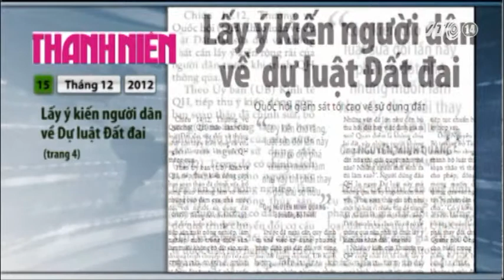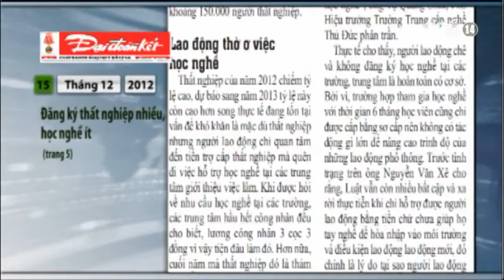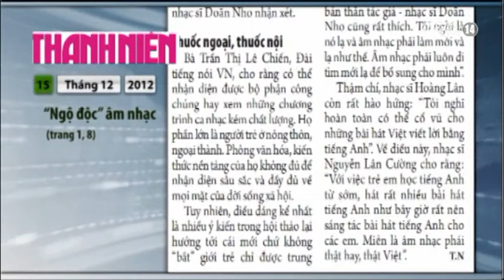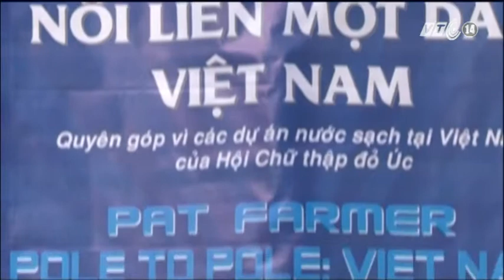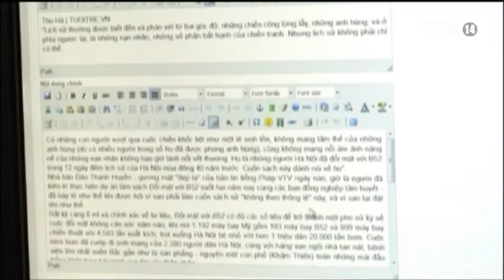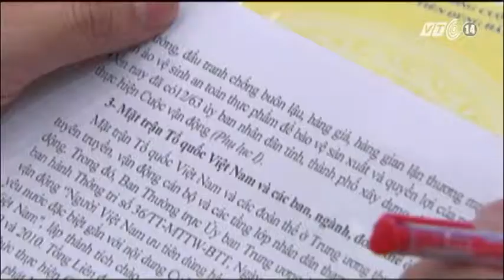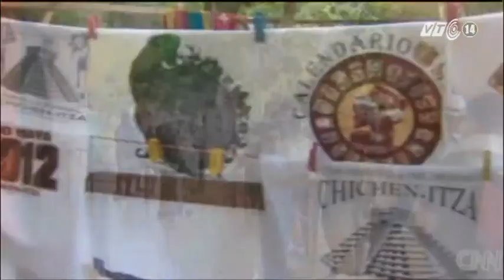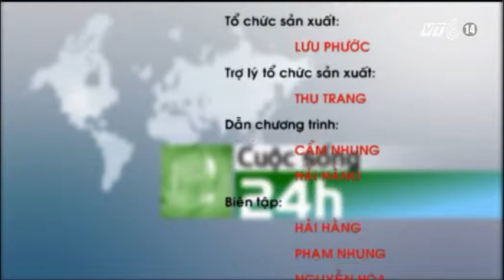VTC14_Cuộc sống 24h_15.12.2012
Những thông tin chính trong bản tin Cuộc sống 24H ngày 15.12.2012:
- Từ tháng 3/2013 thu phí rút tiền ATM nội mạng ;
- Dự án "Ngân hàng bò"  đang từng bước giúp người dân vượt qua khó khăn
- Đến tháng 3/2013 sẽ xóa hết gà lậu trên địa bàn thành phố Hà Nội?
-      NXB Trẻ đã cho ra đời hệ thống sách điện tử có bản quyền với giá rẻ.
- Cuộc vận động "Người Việt ưu tiên dùng hàng Việt" không thể dừng lại ở việc hô hào suông;
- Nga xây dựng dự thảo Chính sách đối ngoại trong tình hình mới trong đó có một số thay đổi trong phần "Những ưu tiên khu vực";
- Vụ xả súng kinh hoàng tại Mỹ làm ít nhất 27 người thiệt mạng
- Tin đồn ngày tận thế đang giúp mang lại nguồn thu khổng lồ cho ngành du lịch Mexico và những vùng đất từng ghi dấu nền văn minh Maya;
- Tạp chí danh tiếng Fobes công bố danh sách 10 nữ ca sĩ kiếm tiền giỏi nhất 2012;